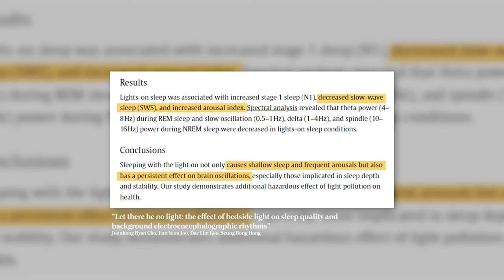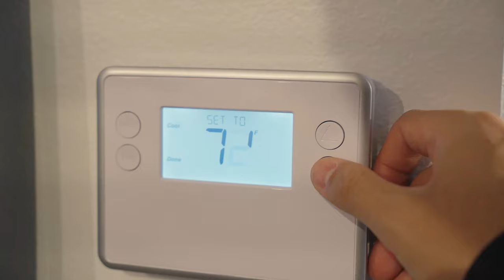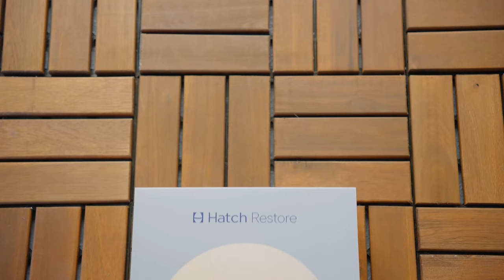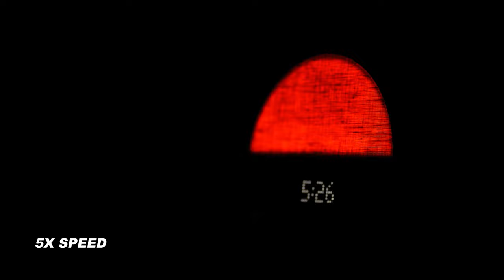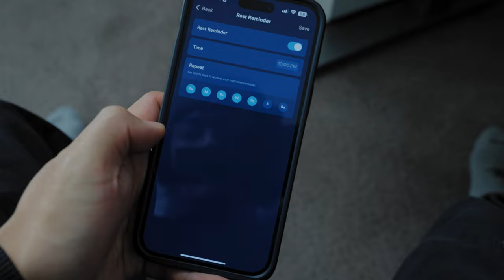Watch This If You Always Wake Up Exhausted | (Sleep Hacks Based On Science) | Hatch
They're also running a Buy More Save More sale!

Restore 2: buy 1, get $30 off and buy 2, get $70 off
Restore: buy 1, get $15 off and buy 2 get $35 off
Rest/Rest+ 2nd gen: buy 1, get $10 off and buy 2 get $35 off

Thanks to Hatch for sponsoring this video ad HatchPartner HatchforSleep HatchRestore @HatchforSleep FTC Disclaimer: Some links above are affiliate links from which I get a small commission, which does not affect you as a customer at all, but the proceeds do go back to my channel. (Appreciate y'all you're the best)

I used to always wake up feeling exhausted and tired. These sleep hacks changed my life all based on science.